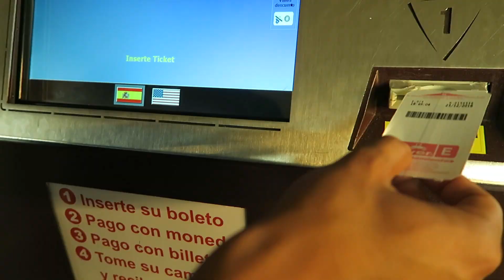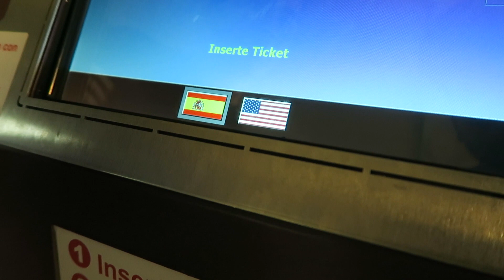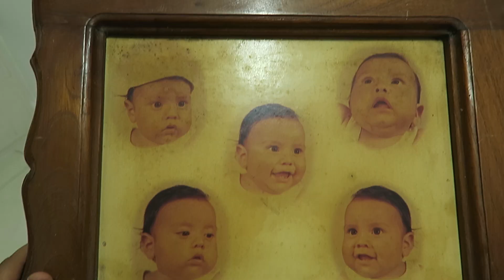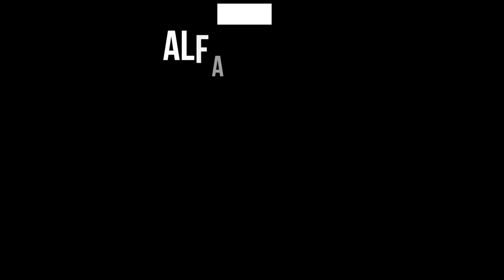Vlog 699 | ALGO DE MI OSCURO PASADO